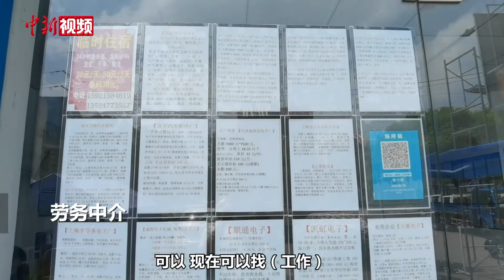再探上海劳务市场：“去过方舱的也要”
日前，上海市十五届人大常委会第42次会议表决通过了《上海市人民代表大会常务委员会关于进一步做好当前促进就业工作的决定》。《决定》明确，全社会应当共同维护公平就业环境。任何用人单位不得因劳动者患传染性疾病而解除其劳动合同，在招用人员时不得以曾患传染性疾病为由拒绝录用，法律、行政法规另有规定的除外。7月22日下午，记者走访了上海市松江区多家劳务中介，在其发布的招工信息中，没有看到“进过方舱不要”或同类型的“特殊要求”。某劳务中介表示，目前新冠阳性康复者所有工作都能找。记者在劳务中介发布的招工信息中看到，也有的企业明确标明“去过方舱的也要”。